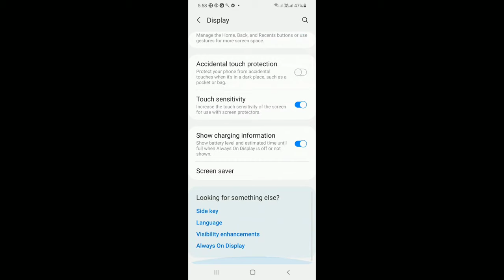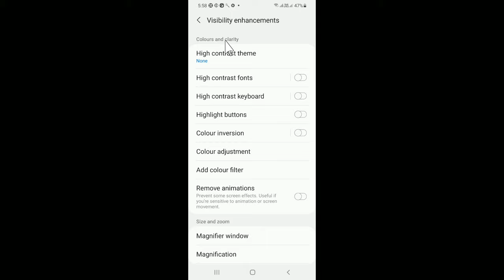Samsung Galaxy : How To Change Color Of Keyboard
How To Change Samsung Keyboard Color | Blue / Black / Yellow

1. Samsung Keypad Colour Change
2. Samsung Keyboard Yellow
3. Samsung Keyboard Yellow And Black